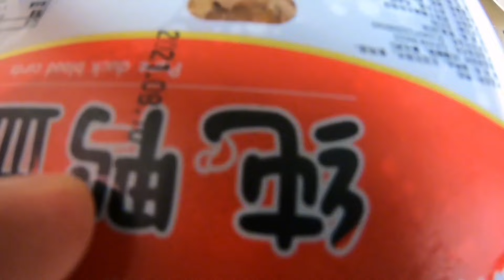搞一盆鸭血泡饭，阿爆跷二郎腿在门外等，吃完一抹嘴巴又溜了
每天都会记录广西大山里的田园犬日常，分享我和田园犬的故事。
每个人的童年都有一只大黄，人称撸狗怪阿姨，感谢订阅~

Every day, I will record the daily life of the rural dogs in the mountains of Guangxi, and share the stories of me and the rural dogs.

田园犬 奶狗 小狗 宠物 Pastoral dog#pets "在制作这个视频时，我们将动物的福祉放在了首位，确保它们没有受到任何伤害。"